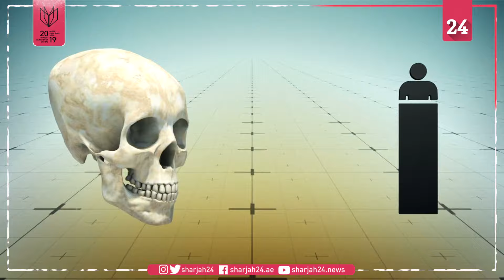Ancient East Asians intentionally modified their skulls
Artificially elongated skulls have been discovered in an ancient tomb in China.